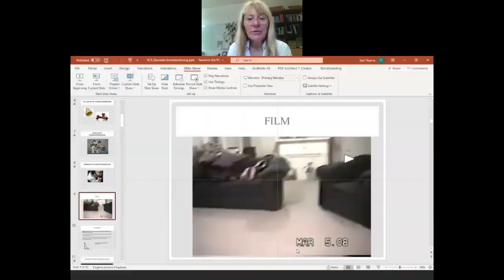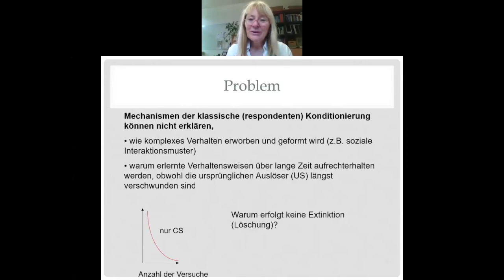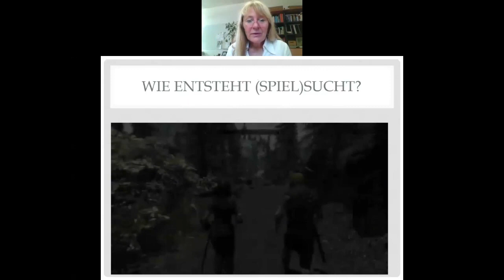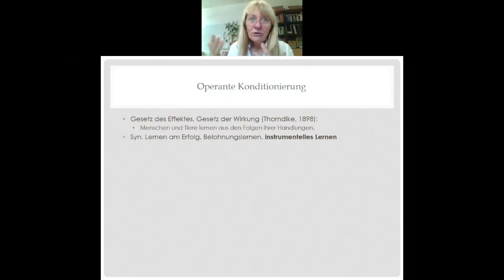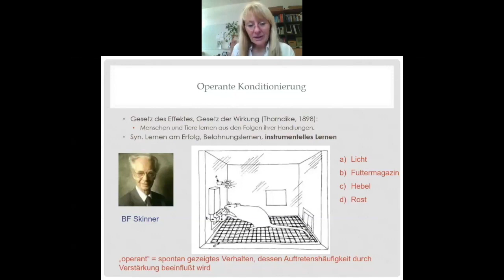Vorlesung Operante Konditionierung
Theorie der Operanten Konditionierung II